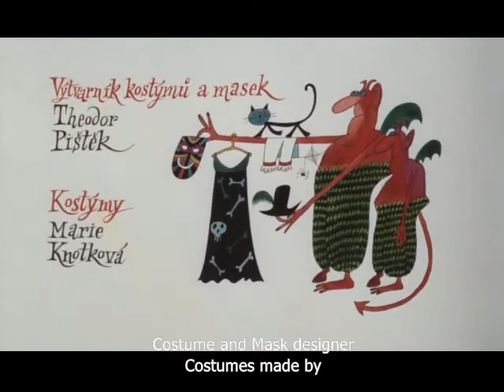THE GIRL ON THE BROOMSTICK opening titles (#200)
Dívka na koštěti, or The Girl on the Broomstick, is a 1972 Czechoslovak fantasy-comedy film directed by Václav Vorlíček. It tells a story of a teenage witch, Saxana (played by Petra Černocká) who, facing 300 years' detention for failing her classes, escapes to the human world with the help of a school janitor. Once in the human world, she meets Honza, a teenage boy, who takes her to school with him. At school, Saxana becomes acquainted with three of the schools' teenage delinquents, who convince her to turn the faculty into rabbits by lying and promising her that they will help in her quest to stay in the human world. The theme song, 'Saxana', sung by Petra Černocká, features in the opening and ending credits. A sequel was released in 2011, which follows Saxana's daughter.